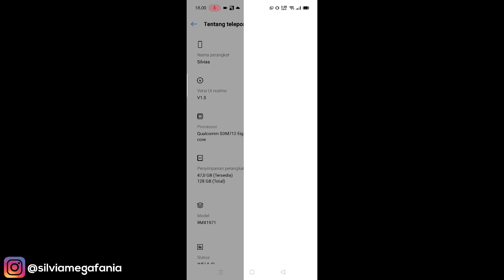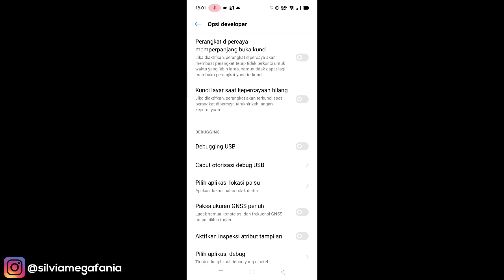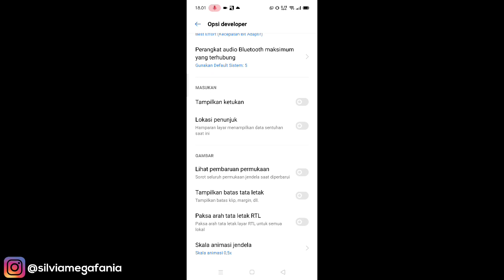Cara Mengatasi HP Android Yang Lag Dan Lemot 100% Work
Cara Mengatasi HP Android Yang Lag Dan Lemot 100% Work - Dengan memanfaatkan menu rahasia opsi pengembang, kamu bisa mengatur beberapa setelan agar kecepatan hp android kamu bertambah dan untuk mengatasi hp android yang lag dan lemot

Cara memunculkan opsi pengembang :

HP Xiaomi :
Masuk ke Setelan - Tentang Ponsel - Tap tap pada versi MIUI sebanyak 5 - 7 kali

HP Vivo :
Masuk ke pengaturan - pengaturan lainnya - tentang ponsel - tap tap pada versi perangkat lunak sebanyak 5 - 7 kali

HP Samsung :
Masuk ke pengaturan - tentang ponsel - informasi perangkat lunak - tap tap pada nomor versi sebanyak 5 sampai 7 kali

HP Oppo :
Masuk ke menu setelan  - tentang ponsel - tap tap pada nomor bentukan sebanyak 5 - 7 kali